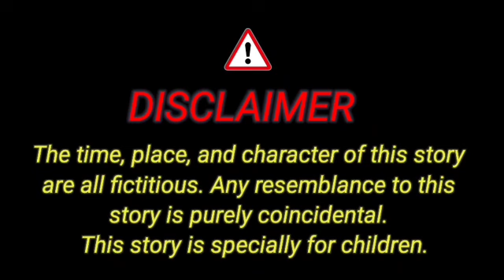জাদু তরমুজের বাড়ি | rupkothar golpo | Bangla cartoon | jadu tormujer bari Bangla cartoon fairy tale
In this channel you will see another new story , whose name jadu tormujer bari .

          In this story you will see Roopa and her mother.  Rupa's father died a few days ago.  And Rupera's mother works in people's houses and runs the family.  One day Rupa's mother was going to work, then Rupa wanted to go with her mother.  On the way, Rupa sees a watermelon shop, and she wants to eat watermelon at her mother's.  Watch this cartoon video to know the full story.

               These animation stories are very popular among kids and adults as they are easy to catch and fun

Your Quaris -

           1. Bengali cartoon story
           2. Bangla Animation Videos
           3. Bengali Moral Stories
           4. Bengali fairy tales
           5. rupkothar golpo bangla
           6. Cartoons cartoons
           7. Bengali fairy tales
           8. Cartoon animation videos on YouTube
           9. Little cartoon tv
           10. cartoon video
           11. Animation cartoon videos on YouTube
           12. Fairy tales
           13.Bangla Animation cartoon
           14. Cartoons
           15. Jadu tormujer bari
           16. Magic Watermelon house

                    The time , place and characters of this story are all fictional . Any resemblance to this story is purely coincidental . This story is popular among children and adults .